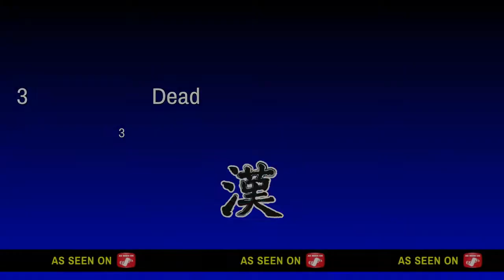A Man Is On The Loose On A Killing Spree?!?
A man was on a killing spree shooting and stabbing 6 men to death. Officials say the man was KIA during his killings. LOL I hope you guys like this video.